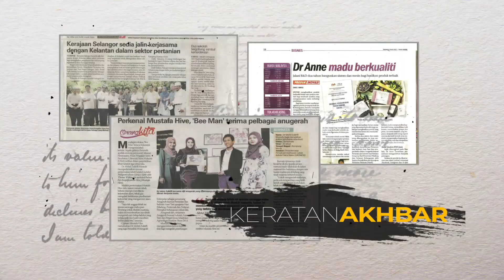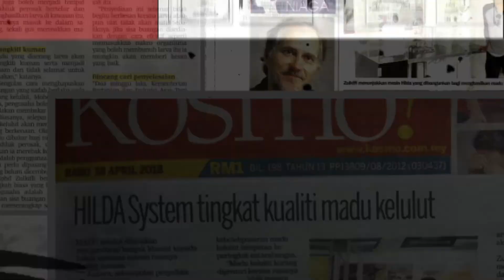Montaj Perasmian Projek Penghasilan Madu Premium berasaskan inovasi MUSTAFA-HIVE dan HILDA System